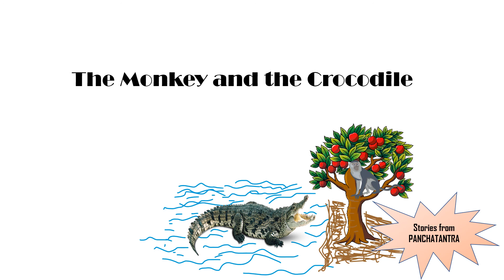Monkey and the Crocodile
Stories from PANCHATANTRA